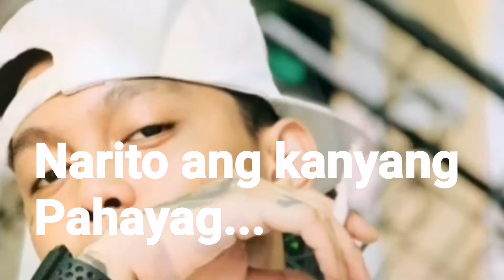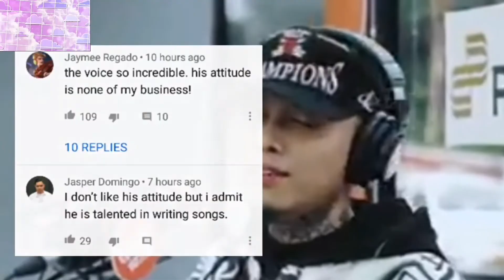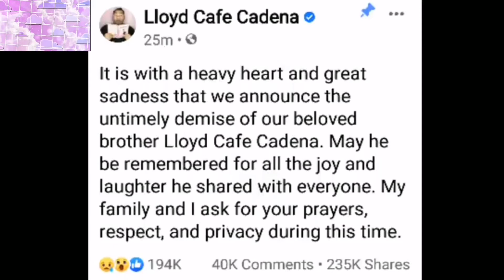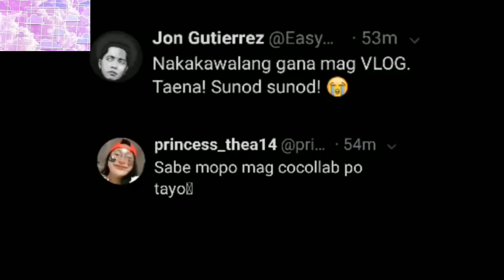Zeinab Emosyonal Sa Pagkawala ni Lloyd, Skusta Clee Galit sa Prediksyon sa Kanya..